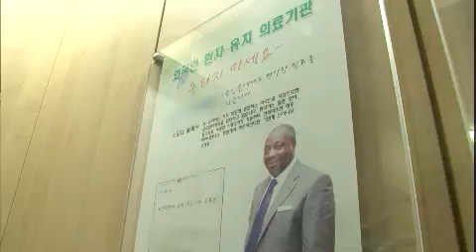인간극장 - "굿모닝, 미스터 욤비 1부" EP2973 # 004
"굿모닝, 미스터 욤비 1부"

욤비 토나(47) 씨의 귀가길, 그의 발걸음이 점점 빨라진다.
석달 전 태어난 막내 딸 아스트리드를 한시바삐 보고 싶어서인데.. 하지만 집안은 이미 라비와 조나단으로 싸움으로 냉기가 감돌고 있는 상태.. 조국을 떠나 먼나라 난민으로 살고 있는 이들 가족에게 폭력은 절대 있어서는 안될 일! 욤비 씨가 아빠표 김치찌개를 선보이며 두 아들의 분위기를 조성한다.